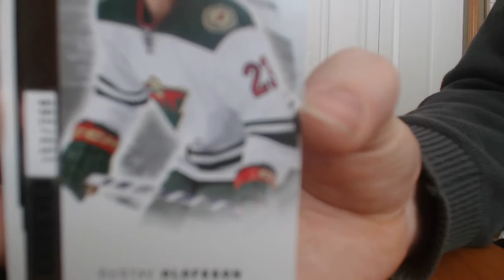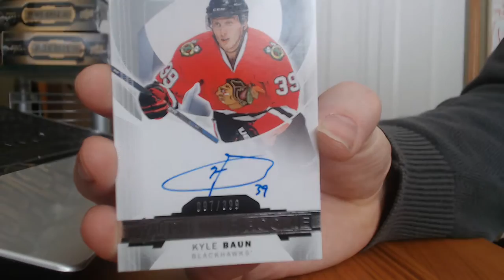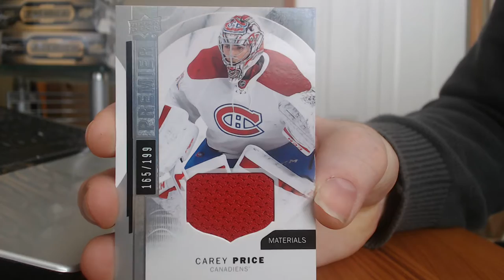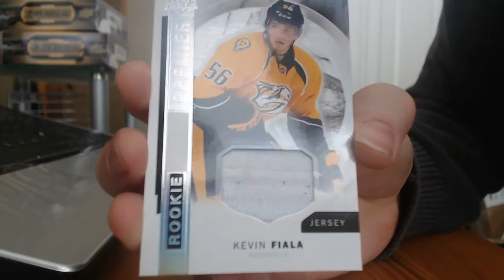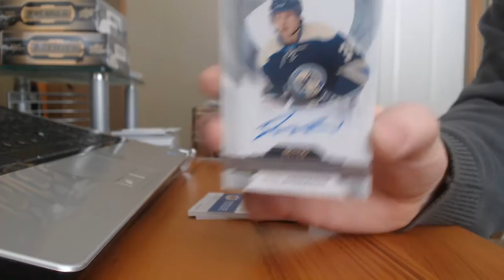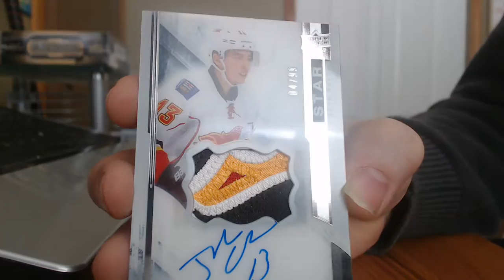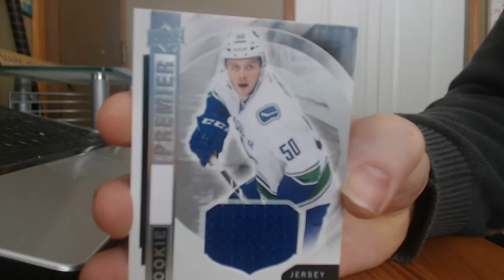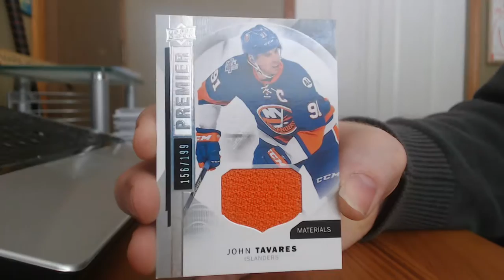5 BOX CASE BREAK OF 15-16 PREMIER SIDNEY CROSBY AND NIKOLAJ EHLERS ,JOHNNY HOCKEY PATCH CARD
Cards will be up for sale march 11 7 day auction  at http:stores.ebay.ca/mhauctionsandsales copy and paste